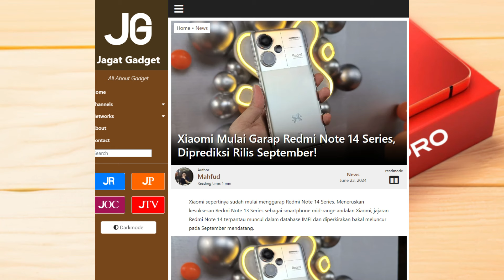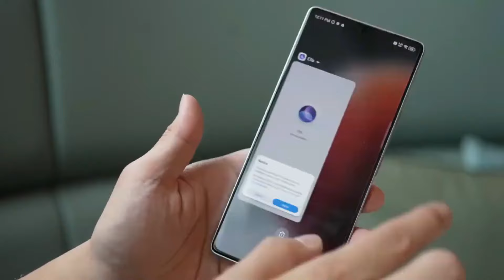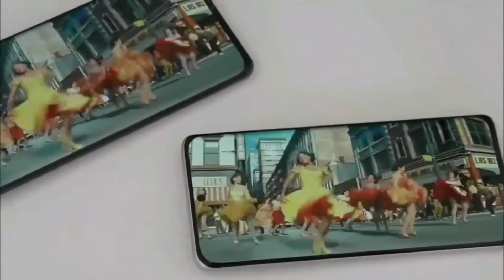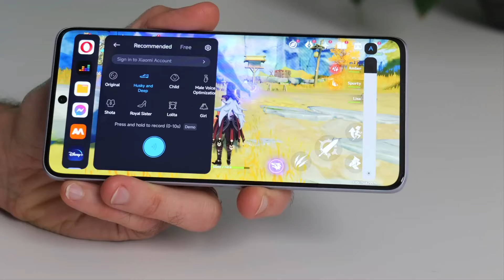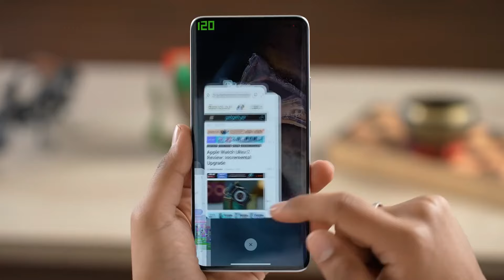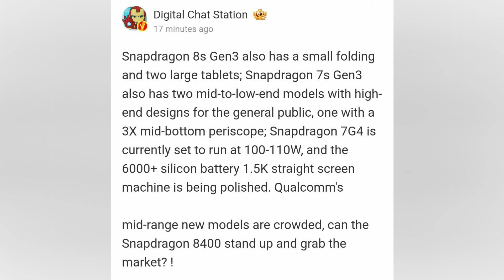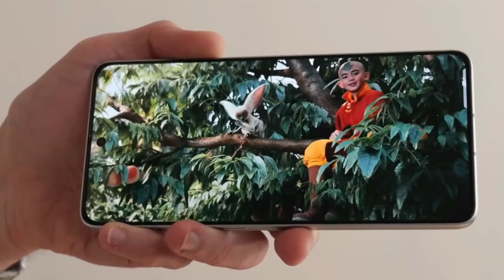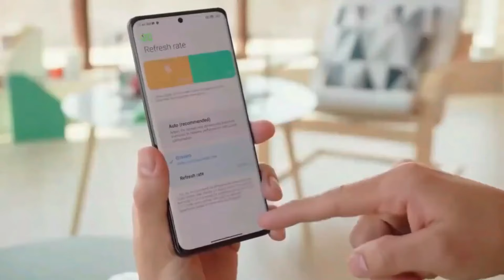Jangan Buru2 Beli HP !! Ada Redmi Note 14 Series Rilis - Inilah Spesifikasi Lengkap Dan Harga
Xiaomi tampaknya sudah mulai menggarap Redmi Note 14 Series Melanjutkan kesuksesan Redmi Note 13 Series sebagai smartphone mid-range andalan Xiaomi.

jajaran Redmi Note 14 terpantau muncul dalam database Imei dan diperkirakan akan diluncurkan pada September mendatang.

Sama seperti generasi sebelumnya lini ini terdiri dari Redmi Note 14, Redmi Note 14 Pro dan Redmi Note 14 Pro Plus.

Dalam database Imei terungkap bahwa masing-masing model akan diluncurkan dengan tiga nomor model berbeda untuk pasar global India dan China.